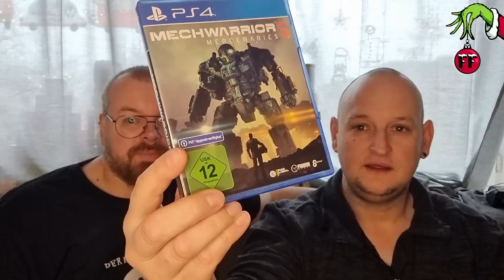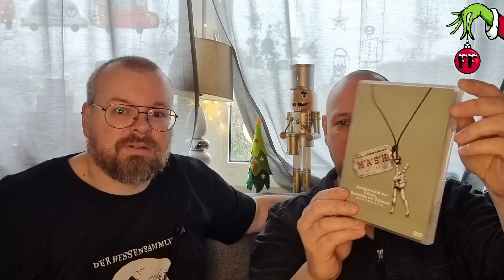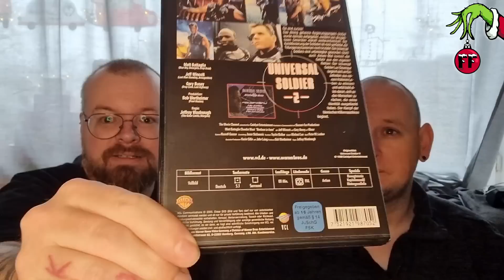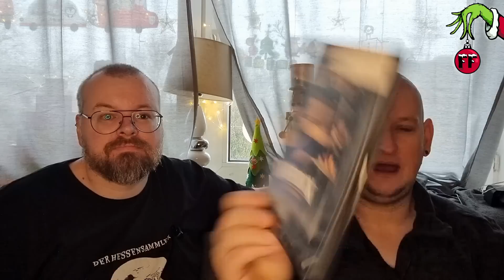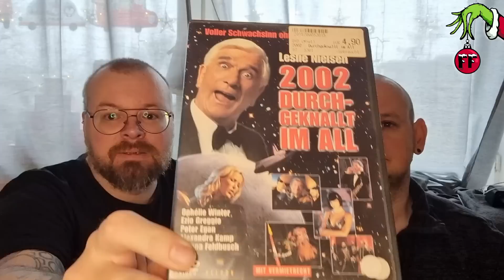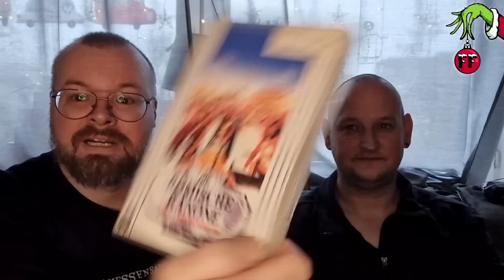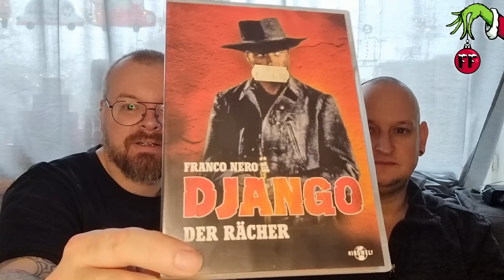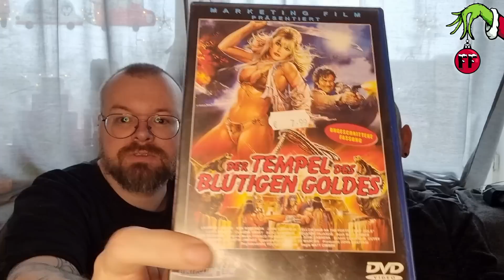TOTAL BEKLOPPT! | FILMUPDATE aus dem KIOSK! 2 FREAKS 1 UPDATE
⚠️NEU⚠️
Wir sind jetzt bei DISCORD :
🎧Hintergrundmusik🔊
Ree_beetz,
Aries Beats,
DGtv,
Youtube Library,
Free Music Tunes (FMT), SolxceMusikOfficial,
Creative Commons,
Nihilore,
Computerbandit :